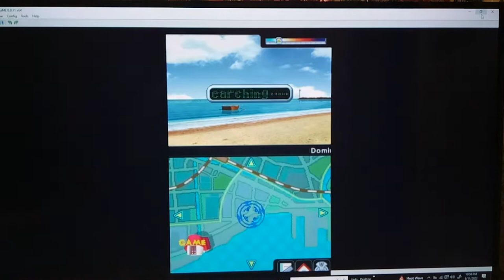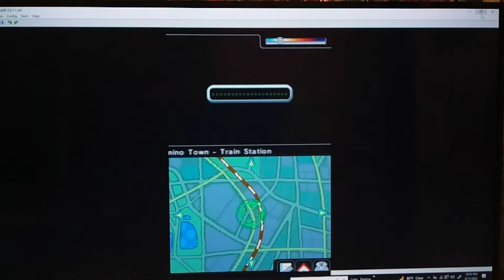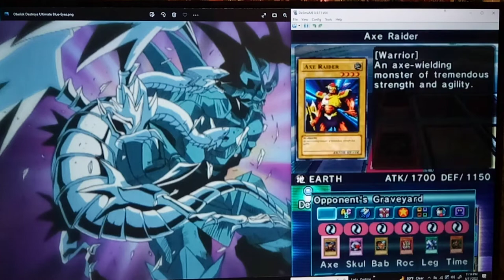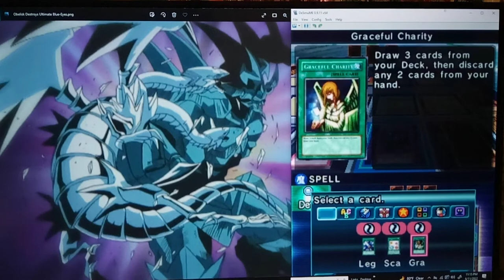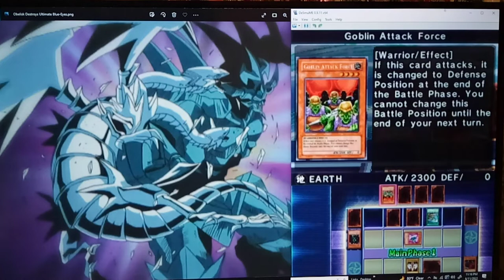Let's Play Yu-Gi-Oh! Nightmare Troubadour Part 62 - Youtube Fix Story as well as Flood vs. Rebecca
In the last episode, Seto Kaiba's Battle City Tournament Officially Begins and we face a new foe - Rebecca!  IToday, we run into her again as well as Joey Wheeler.  Feels good since we haven't face Joey in a little while.

Now that Seto Kaiba's Battle City Tournament Officially Begins, we have quite a few new Duelists that are available to face! And we run into one right away - Rebecca Hawkins.

Hey guys!  How's it going?  In today's episode, we continue in the Expert Cup Qualifying in the form of the Beginner of Battle City.  So, I know that in general Rebecca may be a tough matchup; we start to fight her in this episode.  If you are struggling against Rebecca Hawkins here is a Deck recommendations in order to get past the More annoying parts of her Strategy.  Gravity Bind + Level Limit - Area B Will stop monster that are LV 4 and higher in their tracks, preventing them from attacking.  One strategy to counter this is Royal Decree.  Royal Decree is unlimited in this game.  So, you could just Max out on 3 Decree -- just remember to save / obtain Mystical Space Typhoon from the Shop in order to have a form of Spell Trap Removal. Also, extra copies of Giant Trunade isn't too bad of an idea. Combo this with some of Bonz / Bakura's LV 3 Power Zombies like Dragon Zombie, Armored Zombie, and Castle of Dark Illusions and u might potentially end up with quite a powerful LV 3 Zombie that card still attack under the LV 4 Continuous Stall cards.